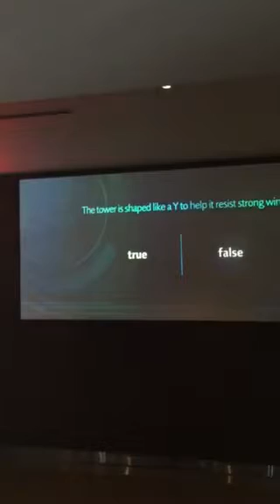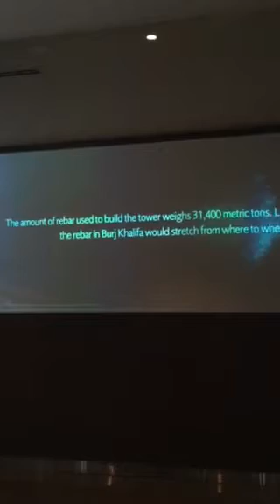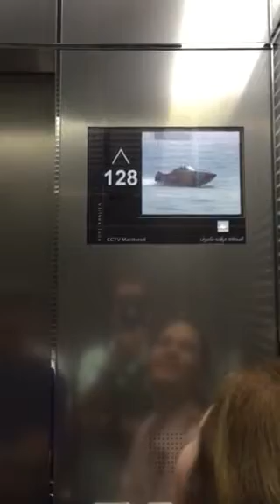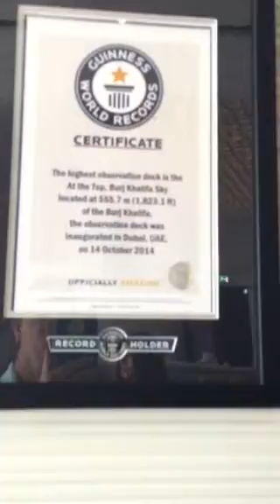Dubai / At The Top Burj Khalifa SKY - From 125 level to 148 Level 04/05/15